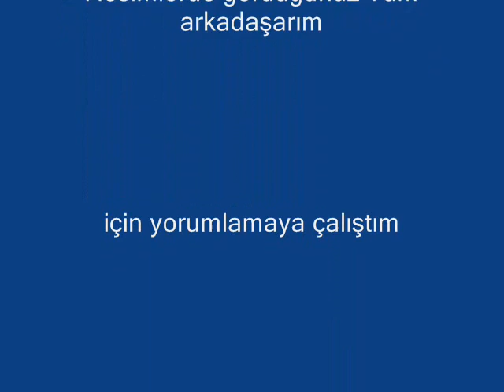Endecha by Tarrega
Some pictures with my friends taken in Kursunlu which is situated in south of Istanbul at  Marmara sea.. We generally spend our summer time over there ..I am dedicating that music to them..Loves/Tarik